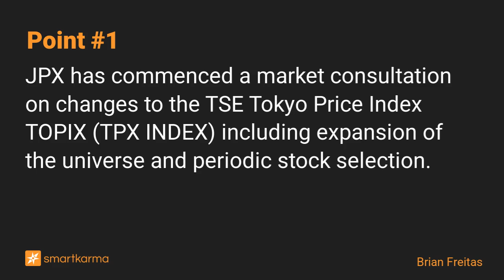TOPIX Market Consultation: Wider Next-Gen Universe in a Couple of Years; But Stocks Moving Already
JPX has commenced a market consultation that could result in 38 adds and 447 deletions for the index in Oct 2026. There are a lot of high impact inclusions and IPOs will need high floats for inclusion
-  by Brian Freitas on SBI Sumishin Net Bank  in Event-Driven

Key points:
1. JPX has commenced a market consultation on changes to the TSE Tokyo Price Index TOPIX (TPX INDEX) including expansion of the universe and periodic stock selection.
2. Based on current market cap/ liquidity, there could be 38 adds and 447 deletions for the TSE Tokyo Price Index TOPIX, though the changes only start in October 2026.
3. The deletions will be phased out of the index in 8 steps that will end in July 2028 and most of the stocks will move to the TOPIX Next-tier.